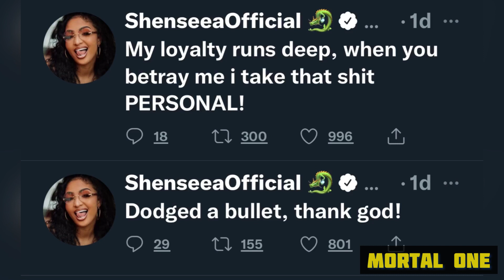BREAKING Shenseea Dodge a bullet 🔻 Vybz Kartel n Dexta Daps surprise fans